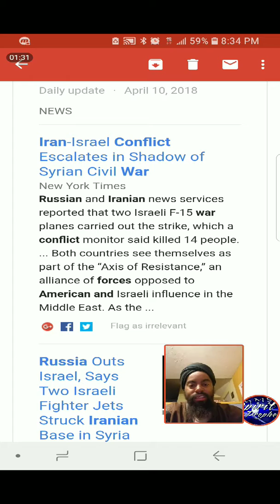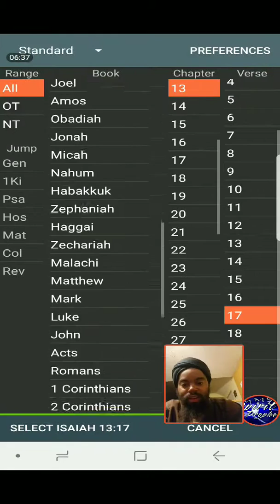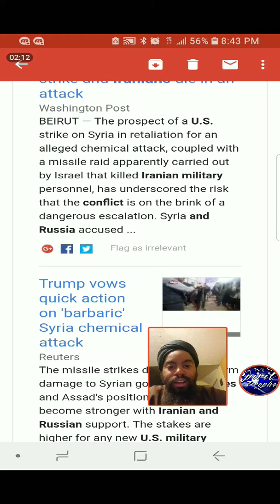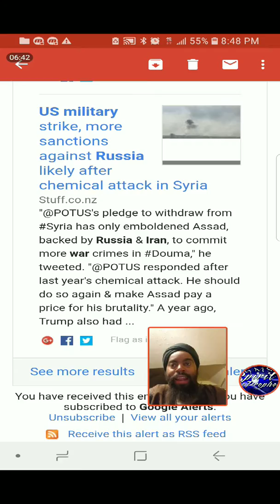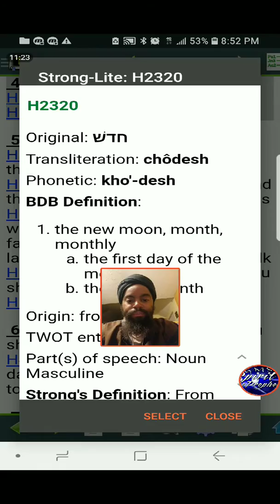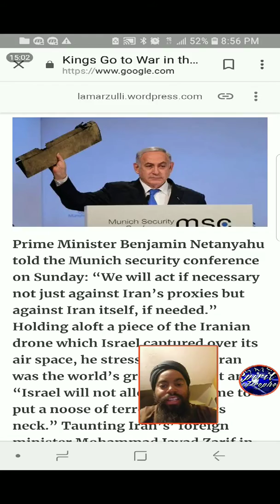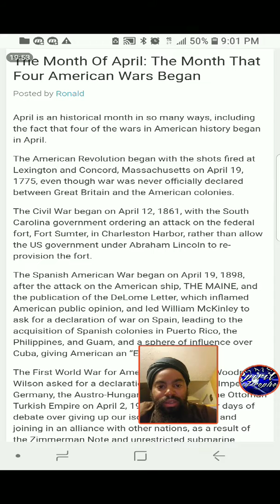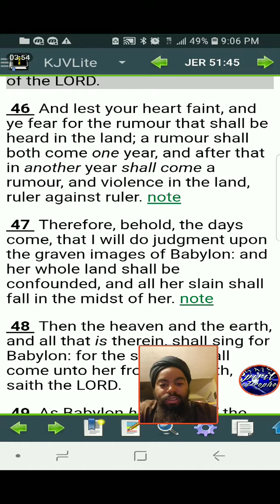GMS: NEWS AND PROPHECY- WW3; SYRIA, U.S., RUSSIA, IRAN- THE TIME KINGS GO TO WAR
GMS: NEWS AND PROPHECY- WW3; SYRIA, U.S., RUSSIA, IRAN- THE TIME WHEN KINGS GO TO WAR

2 Esdras 16:1-2
[1]Woe be unto thee, Babylon, and Asia! woe be unto thee, Egypt and Syria!
[2]Gird up yourselves with cloths of sack and hair, bewail your children, and be sorry; for your destruction is at hand.